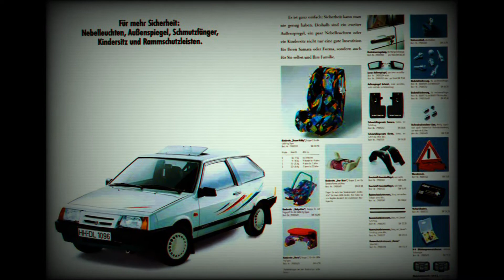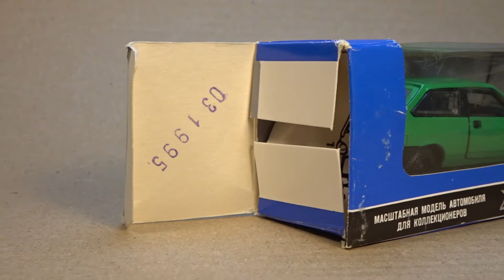ВАЗ 2108 "САМАРА" (МОССАР 1995 год)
ВАЗ 2108 "САМАРА" (МОССАР 1995 год) 1\43